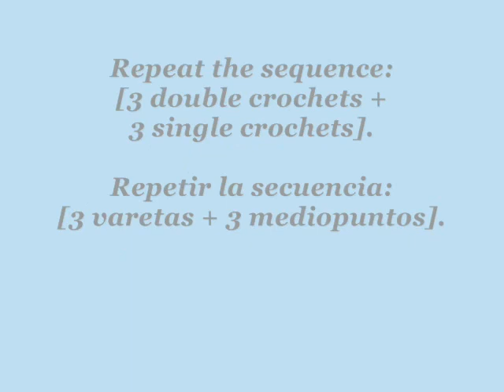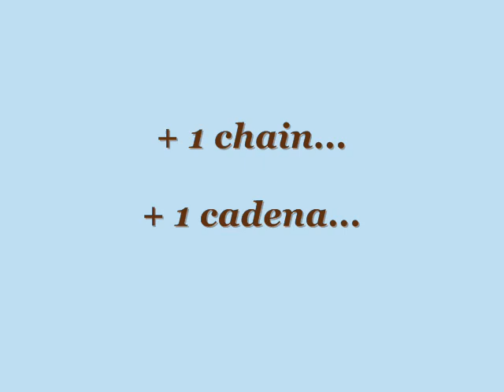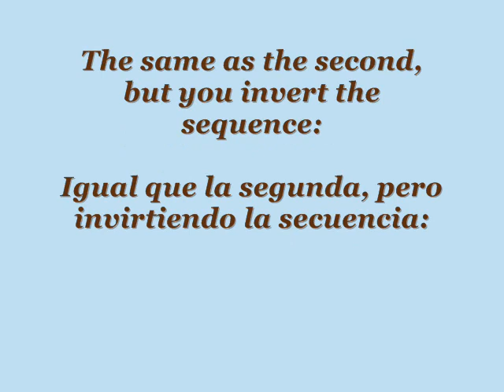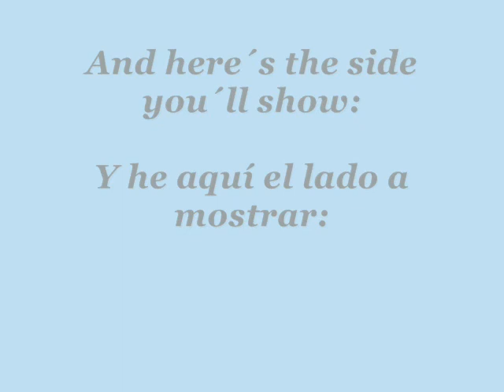"TWIST" CROCHETED DOUBLE SEED STITCH / PUNTO ARROZ DOBLE CROCHET CON TORZADA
Another odd variety of crocheted double seed stitch, with crossed treble crochets and backloop single crochets.

Otra peculiar variedad de arroz doble al crochet, con varetas dobles cruzadas y mediopuntos en relieve.